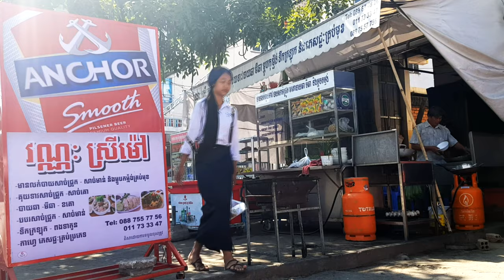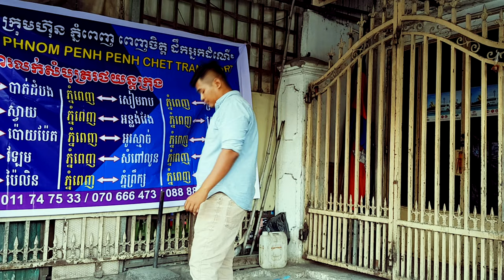Short Clip - I lying for | ខ្ញុំកុហក ដើម្បី --- | LM7 Film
1. I lying for | ខ្ញុំកុហក ដើម្បី --- | LM7 Film
2. This is a short clip to show about good mind of a young girl.
3. She very pity after saw a poor man.
4. She decided to give the rice to him and lie to her father.